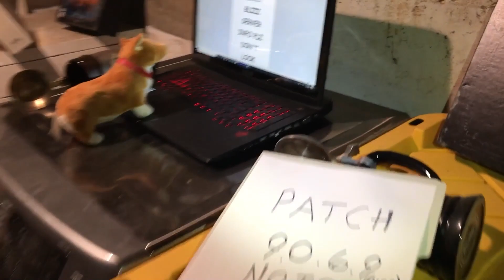wow shadowlands patch 9.0.6.9 notes 100% legit you believe me right (totally not april fools thing)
THE TRUTH REVEALED?! KEYSTONE RAIDING??? MORE STORE PURCHASES!? omgwtfbbq!

0:00:00 Introduction/Breaking into Blizzard HQ
0:01:17 FIRST SPONSORSHIP!?!?!
0:01:50 New Raiding Mode!
0:04:33 Store Mounts/Buy Gear with Money/Buy Cutting Edge
0:04:52 Class Balancing
0:05:11 Druid
0:06:07 Mage
0:07:08 Rogue
0:07:42 Outlaw
0:08:48 Assassination
0:09:53 Subtlety
0:10:37 Closing Comments/Recap/Thanks for watching! ^^

As always- This is The Red Rogue, and I'll see you guys around.

 *Okayest Rogue in North America is subject to debate and might be less than or more than Okayest at any given time.

Much appreciation to Shane Ivers for his musical piece "The Buccaneer's Haul" Which I used a portion of after adding a couple sound effects from Wowhead.